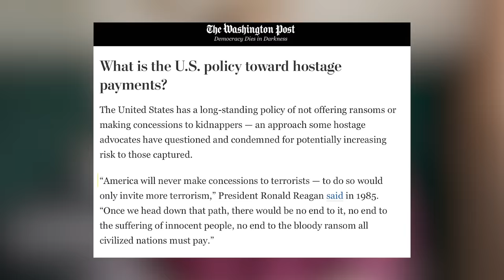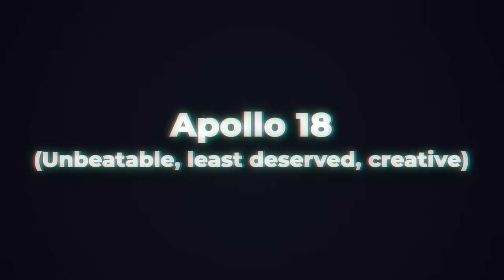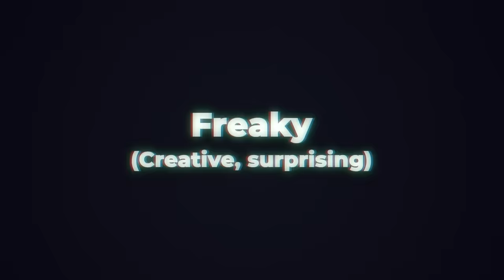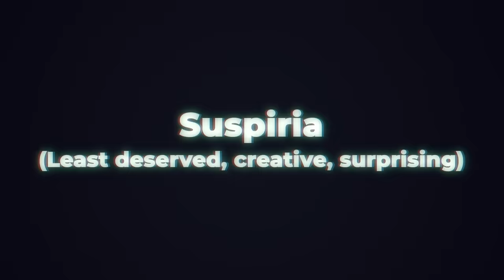Spider Lives Under Man's Skin | Worst Fates in Horror Movies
In this video we'll break down another 5 twisted deaths in horror movies. The deaths are divided into different categories, including: unbeatable, creative, surprising, and least deserved.

Chapters:
0:00 - Intro
0:15 - Buried
2:35 - Apollo 18
5:20 - Tucker & Dale vs Evil
7:40 - Freaky
9:50 - Suspiria